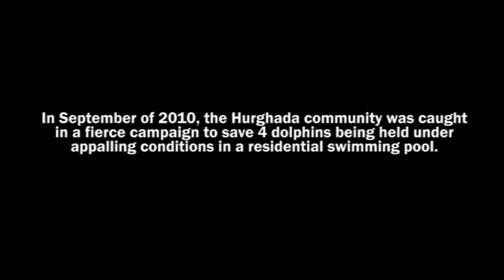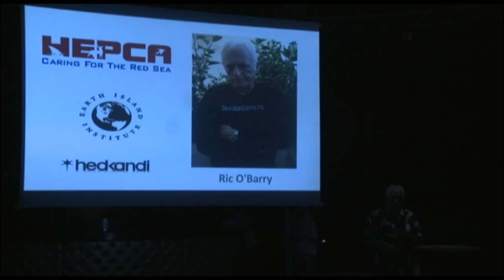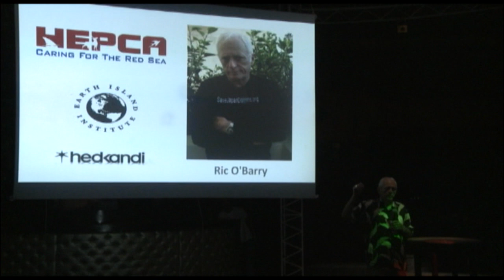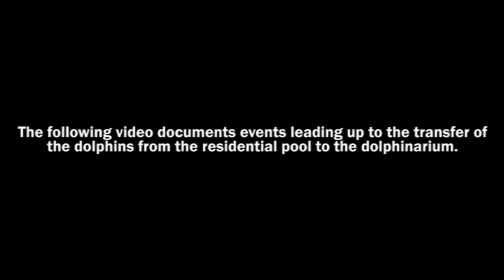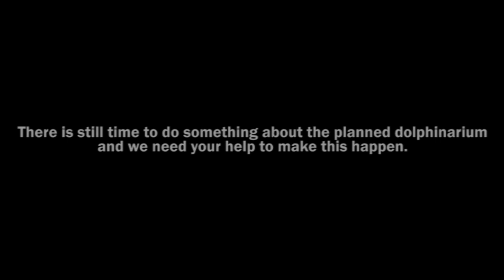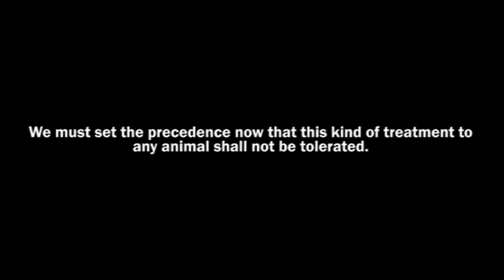HEPCA's Campaign Against Dolphin Captivity - Featuring Ric O'Barry